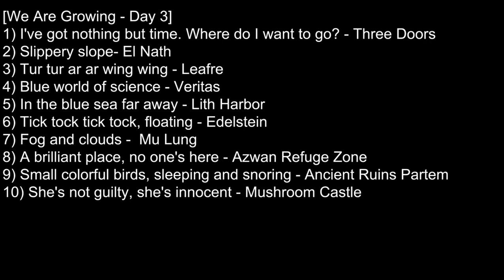[MSEA] We Are All Growing (Day 3)